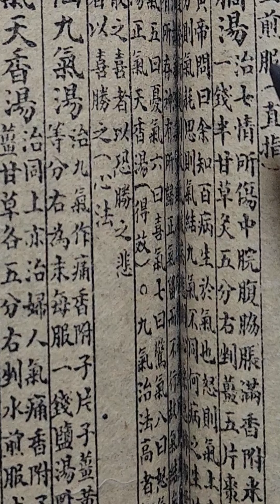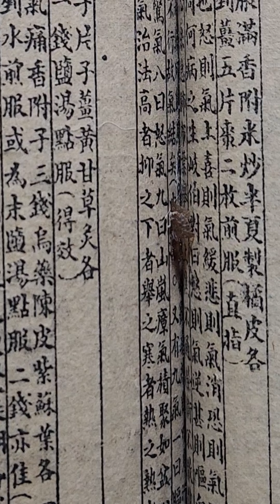@ Hương quất thang / Thất Khí / Khí / Hướng dẫn viết chử Nho trong Đông y